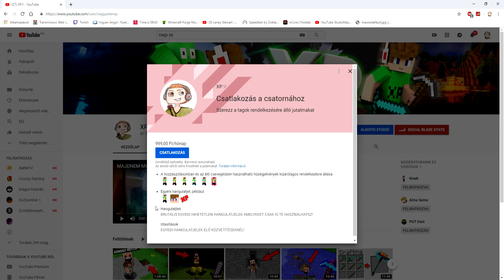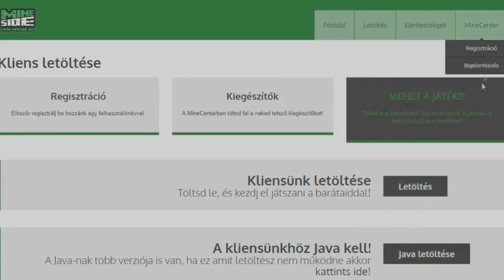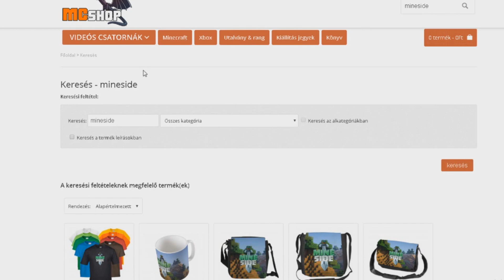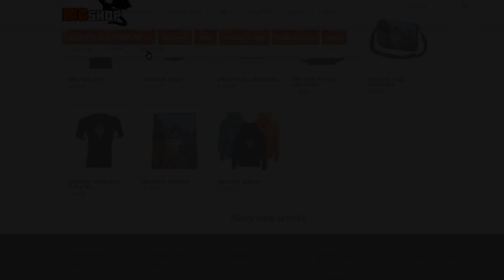LEGIDIÓTÁBB MINECRAFT AMIT LÁTTÁL ÉLETEDBEN! 😱